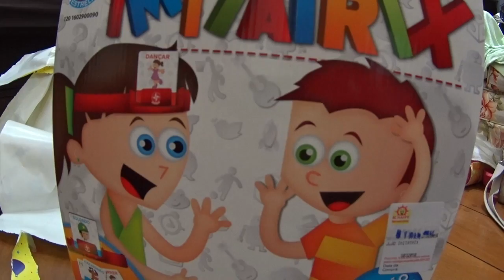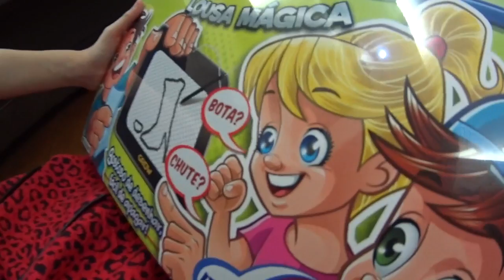GANHEI UM PRESENTÃO SURPRESAAA! ★ Recebidos de amigos e família na minha festa da Moana de 9 anos #2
Oi, pessoaaal! Completei 9 anos e escolhi fazer minha festa de aniversário com tema de Moana da Disney. Foi maravilhoso comemorar com minha família e amigos. Me diverti demais e ganhei lindos presentes e uma super surpresa da mamãe! Quer conferir os meus recebidos nesse dia tão especial? Então clica no PLAY e vamos lá! Espero que gostem!!!

ESTE NÃO É UM VÍDEO COM INTUITO PUBLICITÁRIO. OS PRESENTES FORAM DADOS POR AMIGOS E FAMILIARES.